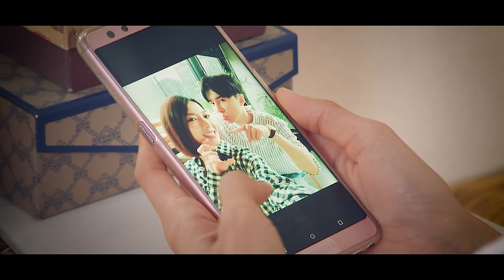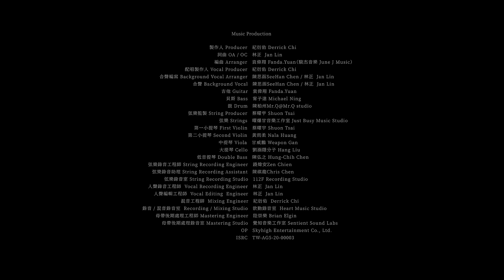王欣晨 Amanda【為何愛】ft. 唐禹哲 Official Music Video（三立華劇「我的青春沒在怕」插曲）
◆ MV介紹：
〈為何愛〉為華劇《我的青春沒在怕》插曲，Amanda王欣晨用甜美青澀卻輕熟的嗓音，和唐禹哲合力復刻劇中男女主角這對歡喜冤家的愛恨情仇。MV拍攝時，一幕錄音室對唱的畫面，Amanda就是藉由聯想劇中的畫面培養情緒，投射出唐禹哲和蔡黃汝劇中的情愛糾葛。
唐禹哲在劇中飾演男主角高天碩，以另一個身份神秘作家「十頁」和女主角「杜明珊」（蔡黃汝飾）從偶像與鐵粉晉升為「明天CP」，纏綿悱惻的感情戲一直是劇中是最大看點，加上進歌時機和劇情畫面多次完美搭配，成功烘托劇中氛圍，也深刻地渲染觀眾情緒。

◆ 歌曲介紹：
2020年最Ｋ情歌！Amanda王欣晨攜手唐禹哲合唱新歌〈為何愛〉，唱出感情中進退兩難的戀人，就算認定是彼此的最愛，卻不能一起牽手白頭，是整張專輯情感厚度最濃烈、情緒張力最強的一首歌，是「知己」這段關係的變奏曲，也是另一種層次 ——因為情愛糾葛之後，我們都在愛情中學會了為何愛，那麼愛不愛都為了愛，是情人也是知己，就沒有人愛錯，也沒有人應該感到遺憾。

藉著〈為何愛〉的歌詞情境氛圍，引導讓人翻閱回憶，想想那個可能是你此生最愛、卻沒能白頭偕老的人，那個曾經可以為了他（她）守候、成全，也可以為了他（她）跟世界作對的自己，以及曾經擁有的輕狂歲月有多麼美好，如同歌詞：「不管未來會如何，手中的線，還依然緊握，就算現實無法改變，也要不留遺憾的愛到盡頭。」

事實上，的確並非每段愛情故事都有完美的結局，如同歌名與副歌的第一句，問對方的同時也反問自己：「為何愛得沒有錯，卻不能如心所願地好好在一起？」沉重的情緒在鋼琴和弦樂襯底下顯得格外濃烈，Amanda與劇中男主角唐禹哲在男女聲線的對位之間，詮釋出情愛糾葛。

◆ 歌詞：
那一年那一場雪
把我們故事重疊
我依然還記得 你當時的美 是多麼耀眼
可惜我現在只能在回憶翻閱

我們一起盪鞦韆
我們走了那麼遠
卻還是被現實分割成兩邊
我滴下的淚(你滴下的淚)
不想再讓你迂迴 心懸半邊
背負我的痛覺

為何愛得那麼濃烈
我們卻走不到永遠
手中的那條線 還緊握不變
誰遺失了誓言
如果我少一點倔
會不會還有機會
該怎麼挽回 故事怎麼寫
我還在原點

為何愛變成同心圓
想見你卻不能跨越
回憶裡的笑臉 還是那麼甜
又要如何忘卻
如果你決心走遠
我也會默默守候身邊
只要你能如願
我會微笑的成全

我們一起盪鞦韆
我們走了那麼遠
背負我的痛覺

誰遺失了誓言
如果我少一點倔
會不會還有機會
我還在原點

又要如何忘卻
如果你決心走遠
只要你能如願
我會微笑的成全

其實我捨不得退
你的幸福我很想給
能不能再次相信不要說再見

為何愛得那麼憔悴
你卻閉上眼拼命給
我不想說再見
就算被現實隔絕
就算愛註定走到終點
就讓時間凍結
留下最美好珍貴

【Music Production】
製作人 Producer｜紀衍佑 Derrick Chi
詞曲 OA / OC｜林正  Jan Lin
編曲 Arranger｜袁偉翔 Fanda.Yuan（駿杰音樂 June J Music）
配唱製作人 Vocal Producer｜紀衍佑 Derrick Chi
合聲編寫 Background Vocal Arranger｜陳思函SeeHan Chen / 林正  Jan Lin
合聲 Background Vocal｜陳思函SeeHan Chen / 林正  Jan Lin
吉他 Guitar｜袁偉翔 Fanda.Yuan
貝斯 Bass｜甯子達 Michael Ning
鼓 Drum｜陳柏州Mr.Q@Mr.Q studio
弦樂監製 String Producer｜蔡曜宇 Shuon Tsai
第二小提琴 Second Violin｜黃雨柔 Nala Huang
中提琴 Viola｜甘威鵬 Weapon Gan
大提琴 Cello｜劉涵 隱分子 Hang Liu
低音提琴 Double Bass｜陳弘之 Hung-Chih Chen
弦樂錄音工程師 String Recording Engineer｜錢煒安Zen Chien
弦樂錄音助理 String Recording Assistant｜陳祺龍Chris Chen
弦樂錄音室 String Recording Studio｜112F Recording Studio
人聲錄音工程師  Vocal Recording Engineer｜林正  Jan Lin
人聲編輯工程師  Vocal Editing  Engineer｜林正  Jan Lin
混音工程師  Mixing Engineer｜紀衍佑  Derrick Chi
錄音  /  混音錄音室  Recording / Mixing Studio｜歆動錄音室  Heart Music Studio
母帶後期處理工程師 Mastering Engineer｜陸崇樂 Brian Elgin
母帶後期處理錄音室 Mastering Studio｜覺知音樂工作室 Sentient Sound Labs
OP｜Skyhigh Entertainment Co., Ltd.

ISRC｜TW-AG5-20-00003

監製 Executive Producer│紀衍佑 Derrick Chi
製作公司 Production Company｜歆動音樂藝術有限公司 Heart Music & Art Ltd.
攝影 D.O.P.│快登 Cryden Yu
剪接 Editor│快登 Cryden Yu
調光 Colorist│快登 Cryden Yu
歌詞 Subtitle Design│李鎌富 Hank
標準字設計 Logotype Designer｜李鎌富 Hank
藝人經紀公司 Artist Management Company｜歆動國際音樂娛樂有限公司 Heart Music Entertainment Ltd. / 唐禹哲經紀團隊
專案統籌 Project Supervisor｜汪德福 Wonderful
服裝 Costume Stylist｜王欣晨 Amanda / 唐禹哲
化妝 Makeup Artist ｜趙毓瑋Chao Yu Wei（王欣晨 Amanda）
髮型 Hair Stylist｜方子樂 James Fang @ ChicShock（王欣晨 Amanda）
髮型助理 Hair Stylist Assistant｜Eric Hu @ ChicShock（王欣晨 Amanda）

特別感謝｜三立電視 『我的青春沒在怕』 戲劇畫面提供

◆ 訂閱王欣晨 Amanda

★ 關注 王欣晨 Amanda

★ 關注 歆動音樂 Heart Music